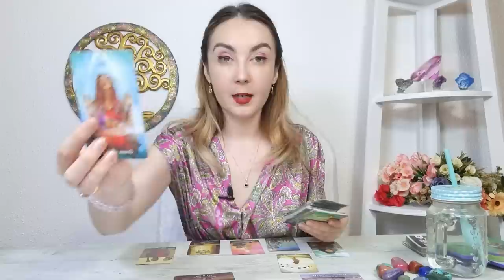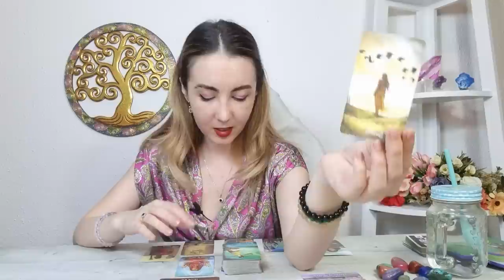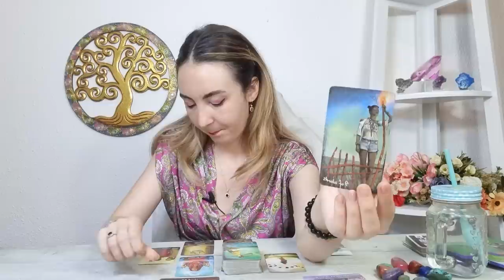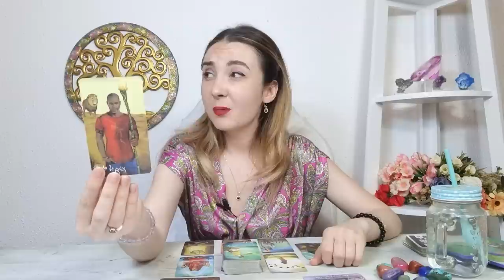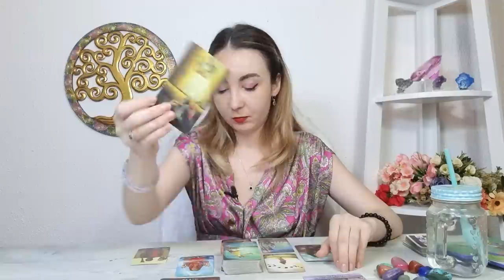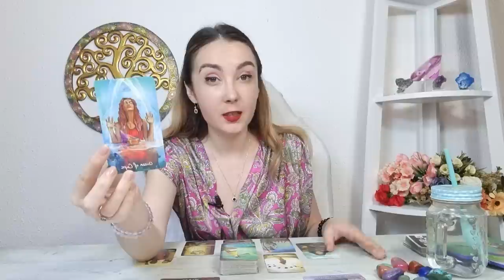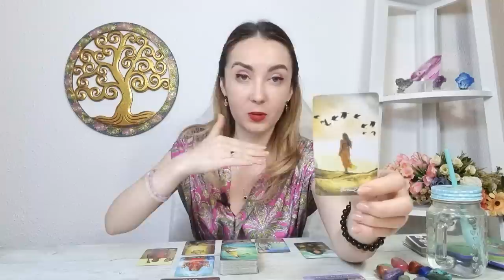𝗧𝗔𝗨𝗥 ♉️ 𝗜𝗲𝘀̦𝗶 𝗱𝗶𝗻 𝗯𝗹𝗼𝗰𝗮𝗷! 𝗨𝗻 𝗳𝗶𝗻𝗮𝗹 𝗱𝗲𝗳𝗶𝗻𝗶𝘁𝗶𝘃! 𝟭-𝟳 𝗔𝗨𝗚𝗨𝗦𝗧 𝟮𝟬𝟮𝟮